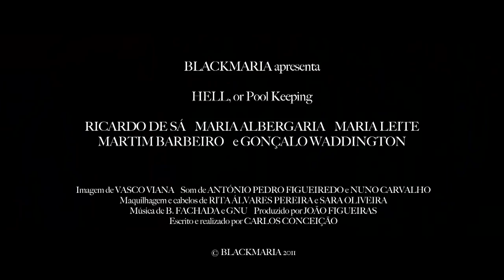O INFERNO trailer YouTube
Curta Metragem de Carlos Conceição